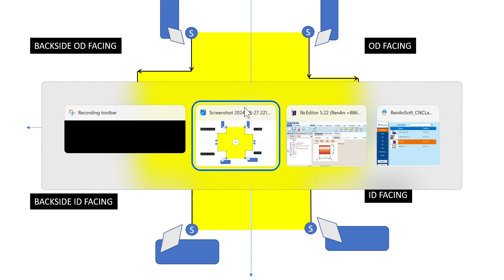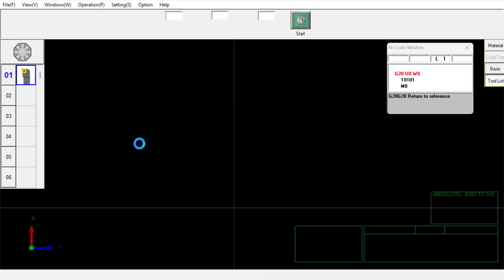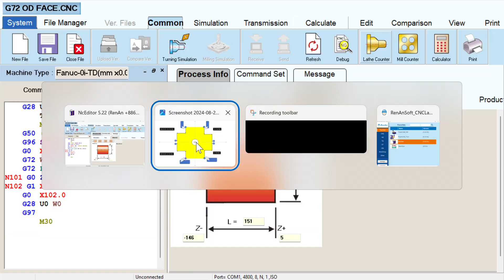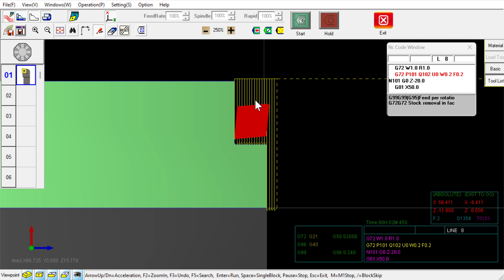G72 Cycle | Front Facing By Od tool | Fanuc | CNC | Turning